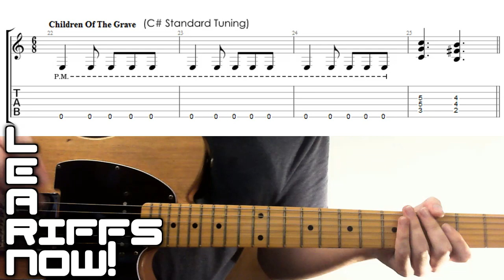Children Of The Grave Guitar Lesson Main Riff Black Sabbath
How to play children of the grave on guitar! An iconic awesome dirty vibey riff! Tune down to C standard to get some real grit and girth on this great meaty, chunky riffage! This quick guitar tutorial has tabs for that amazing introduction riff, a brilliant hook!

► Voodoo Labs Pedal Power 2 Power Supply

► Strings:
3 x Packs Roto Yellows (Gauge 10 Strings)

► Picks:
6 x Jim Dunlop Petrucci Jazz III Picks

6 x Dunlop Max Grip Jazz III Carbon Fibre Picks & Pick Tin

72 x Dunlop Tortex® Jazz III, 1.14mm Picks

12 x Jim Dunlop Jazz III, 1.14mm Picks
(Quite a fan of the old Dunlop Jazz Picks!)

► Leads:
Whirlwind 10 ft Straight - Instrument Cable

Whirlwind lead 18'R one straight one right angled jack - Instrument Cable